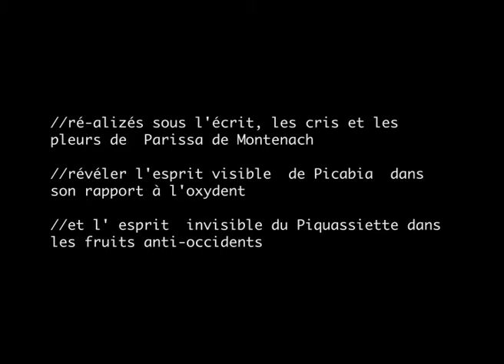Picaclip - Francis Picabia - Les Films de Là-Bas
variations autour des oeuvres de Picabia,1999, Genève

- ré-alizés sous l'écrit, les cris et les pleurs  de  Parissa de
Montenach
- révéler l'esprit visible  de Picabia  dans son rapport à l'oxydent
- et l' esprit  invisible du Piquassiette dans les fruits anti-occidents

avec la complicité d'un trio succédané et succès d'année:

Shazdeh
Sharif-Ali-Thibaud de Montenach
Parissa de Montenach